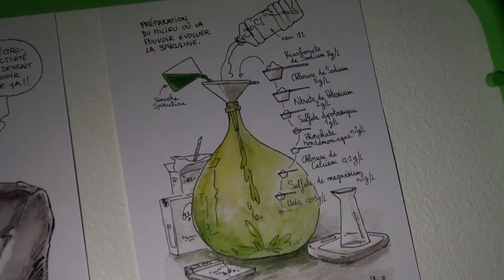VIDEOPHONIC : La Ferme à Spiruline, au CCO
Construction et installation d'un kit domestique de culture de Spiruline, par Gaspard et Sandra Bébié-Valérian.
Accueillis en mars 2014, au LabLab pour l'open-atelier, puis CCO JP Lachaize pour la sortie de résidence.